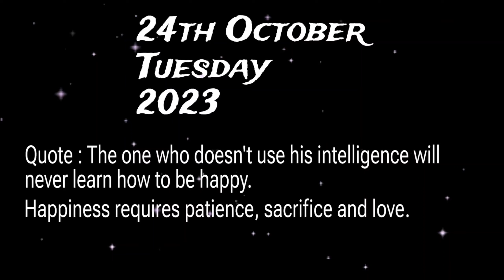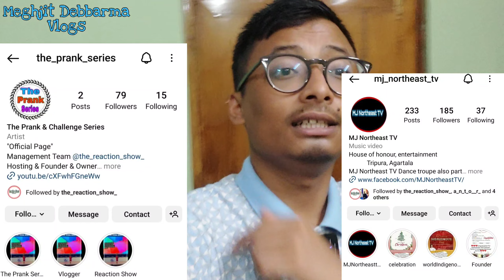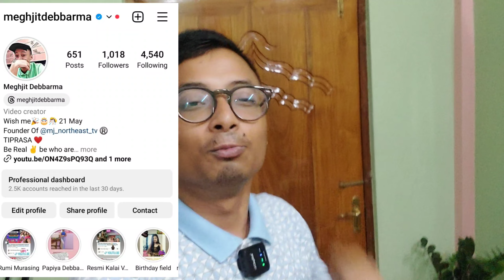Dussehra Special Vlogs Video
Hey guys finally Dussehra special Vlogs Video  Keep Supporting Give Loving & Keep Smiling and Full Power Systumm Hang Guys

❤❤Spacial Thanks ❤❤
My Favourite & Inspiration Youngsters Artist & Vlogger & Model & Motorvlogger & Singer & Actor  & Actress ❤️❤️❤️❤️
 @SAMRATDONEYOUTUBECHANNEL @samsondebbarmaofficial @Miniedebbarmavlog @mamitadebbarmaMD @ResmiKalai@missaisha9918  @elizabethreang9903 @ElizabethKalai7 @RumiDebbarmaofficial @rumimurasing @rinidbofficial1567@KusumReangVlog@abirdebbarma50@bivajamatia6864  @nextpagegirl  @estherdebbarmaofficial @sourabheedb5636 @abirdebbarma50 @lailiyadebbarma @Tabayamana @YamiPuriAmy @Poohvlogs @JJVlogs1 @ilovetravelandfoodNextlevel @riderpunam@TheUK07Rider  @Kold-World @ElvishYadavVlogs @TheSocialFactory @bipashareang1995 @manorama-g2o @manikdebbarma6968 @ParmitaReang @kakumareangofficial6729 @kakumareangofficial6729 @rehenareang